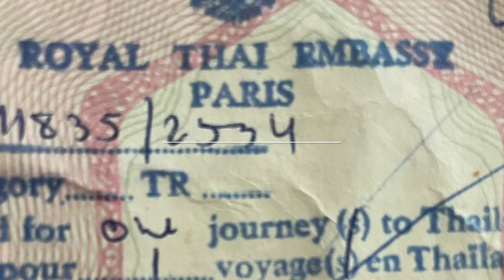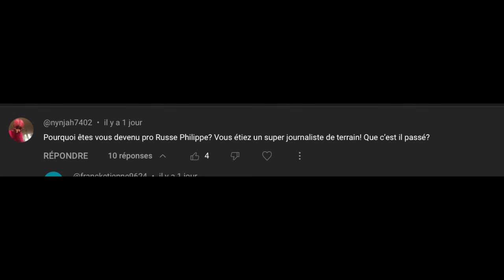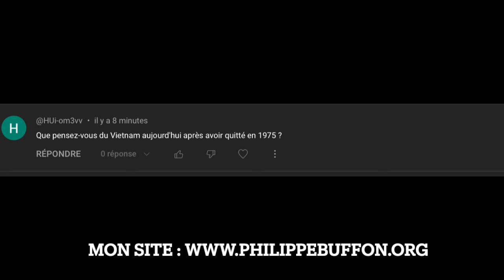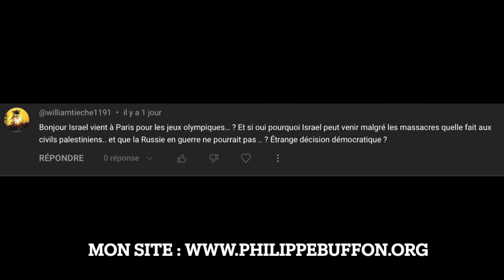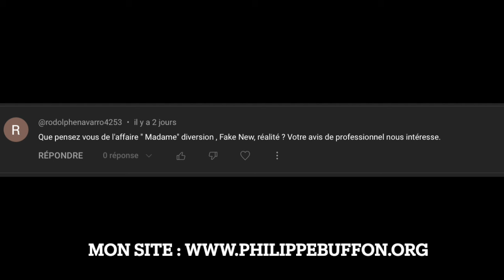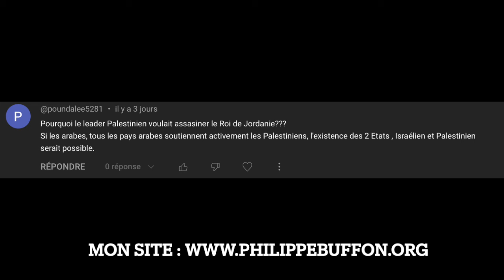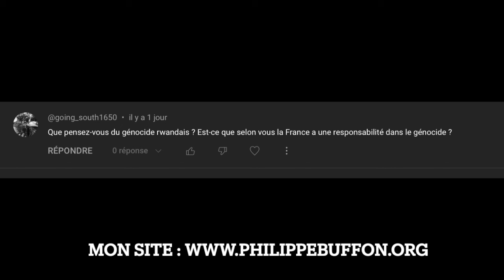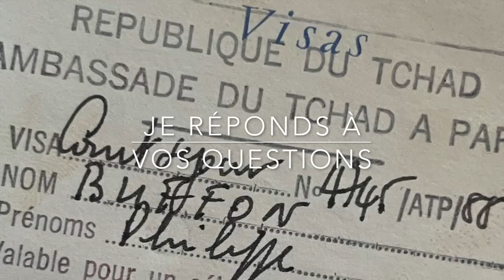Je reponds à vos questions Dimanche 7 Avril 2024